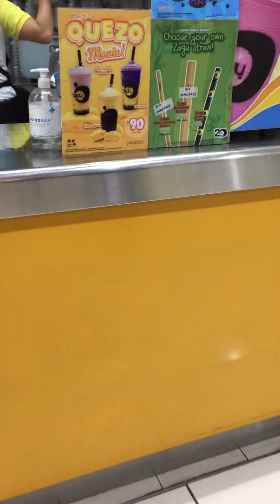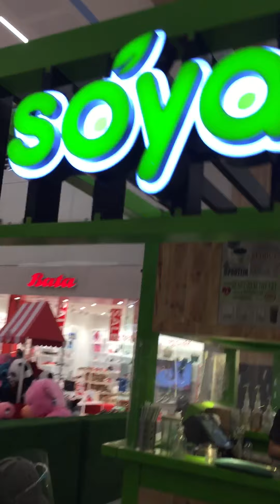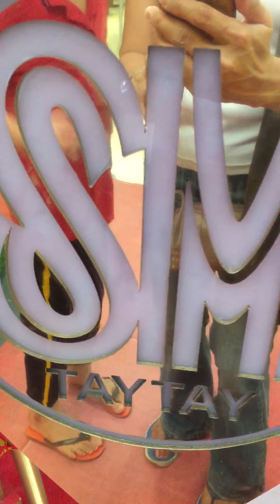SM Taytay after 20-months house arrest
This is the 1st time my son went to the mall since March 2020.